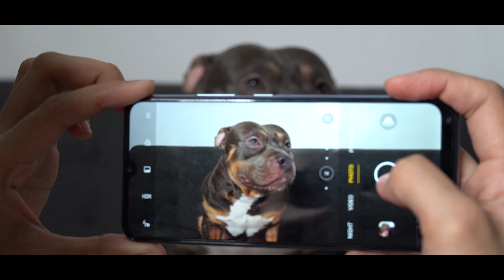REALME NARZO20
Available sa Lazada 11.11 ang Realme Narzo 20 mga tol!
Abangan ang behind the scenes  vlog ng video na to
ALAMIN KUNG PAANO MANALO NG REALME NARZO BUKAS SA VLOG!